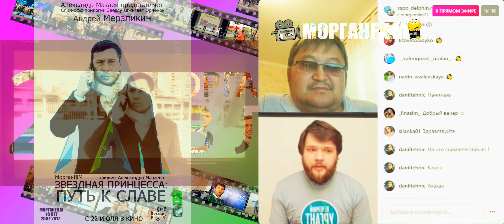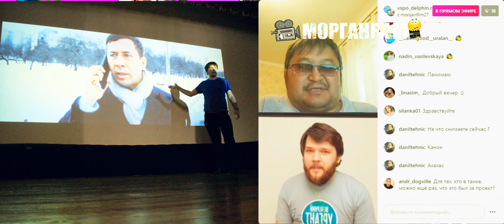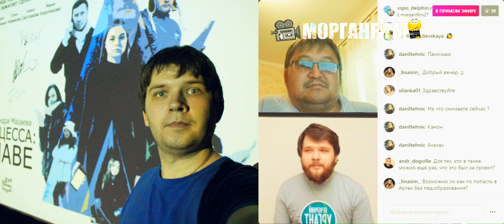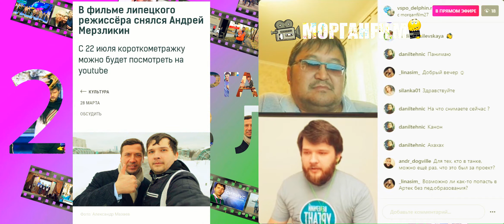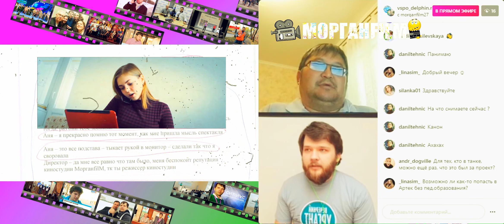КЛИП 6 О СЪЕМКАХ ФИЛЬМА С АНДРЕЕМ МЕРЗЛИКИНЫМ ГОСТЬ АЛЕКСАНДР МАЗАЕВ ВСТРЕЧА С ИНТЕРЕСНЫМИ ЛЮДЬМИ ВЕ